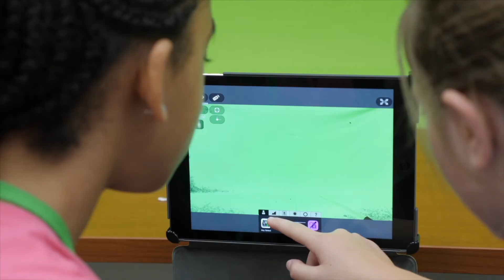K-State College of Education Dean's Welcome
SCRZG Maroon